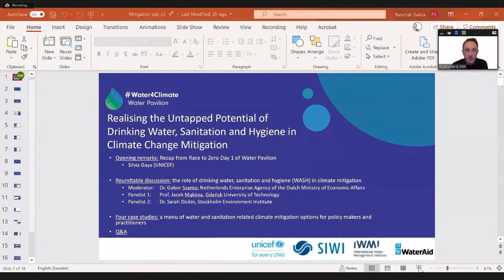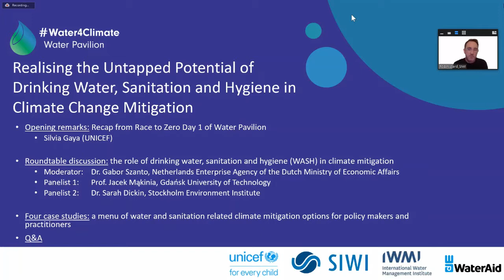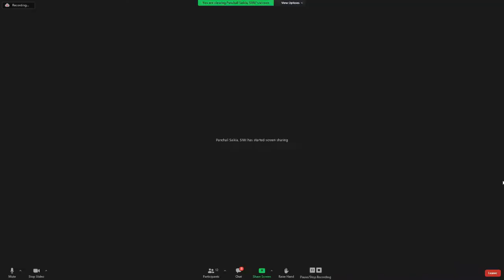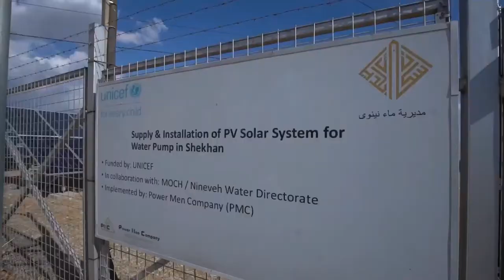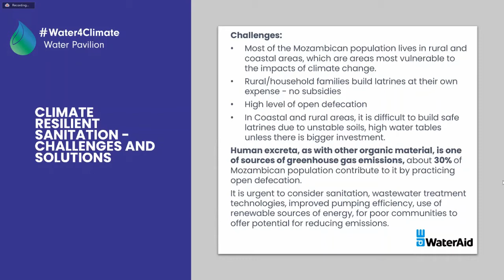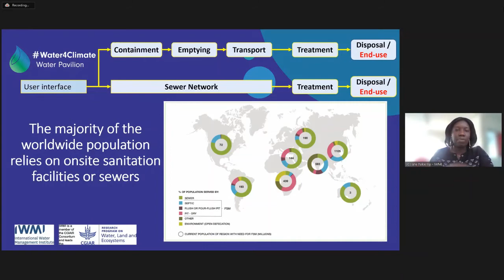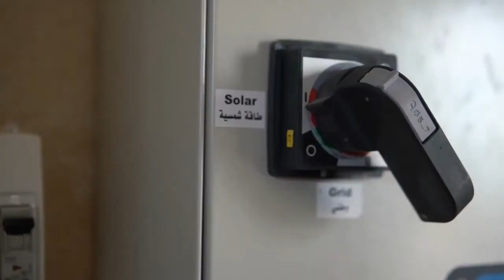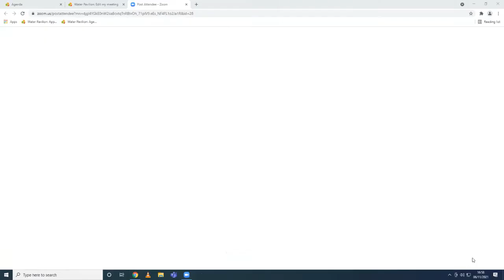COP26: Realising Untapped Potential of Drinking Water, Sanitation and Hygiene in Climate Mitigation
This session will explore the important contribution that drinking water, sanitation and hygiene (WASH) makes to climate mitigation, and through case studies, will present a menu of opportunities for policy makers and practitioners that can help contribute to countries meeting their mitigation targets.

AGENDA
Introduction
Opening remarks – Silvia Gaya, UNICEF
Roundtable discussion with WASH and climate experts

Moderator: Dr. Gabor L. Szanto, Senior Advisor Global Public Goods, Netherlands Enterprise Agency (State of the Netherlands)

Panelists:
       -    Dr. Jacek Mąkinia - Gdańsk University of Technology
       -    Dr. Sarah Dickin -  Stockholm Environment Institute

Case Study Presentations
      -     Case 1 - Increasing the energy efficiency of water supply (UNICEF)
      -     Case 2: Reduction of GHG emissions through safely managed sanitation (WaterAid)
      -     Case 3: Circular economy to support the sanitation value chains while mitigating and adapting to climate change (IWMI)
      -     Case 4: Use of renewable energies in water supply production and distribution (UNICEF)

Q&A
Closing remarks
Convenors
SIWI, UNICEF, WaterAid, IWMI